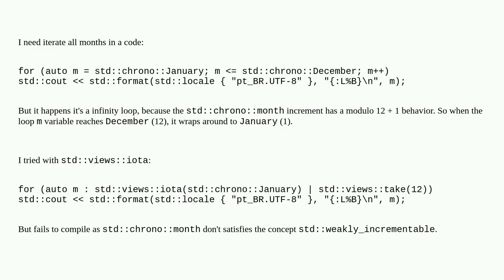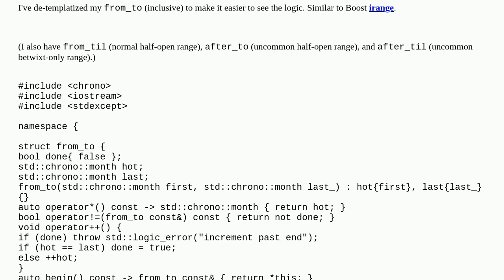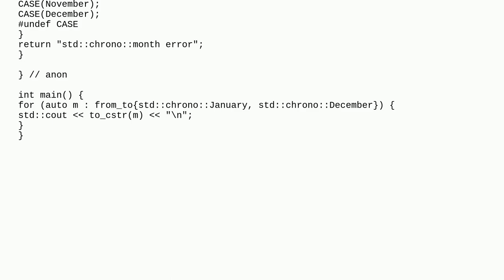Loop over all months in chrono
A special thanks goes out to the community

  c++-chrono c++11 c++